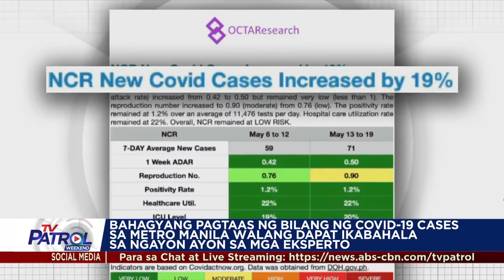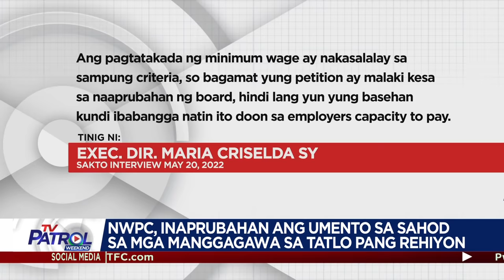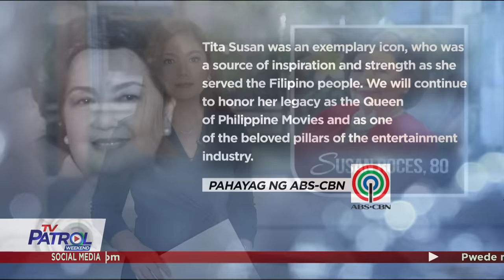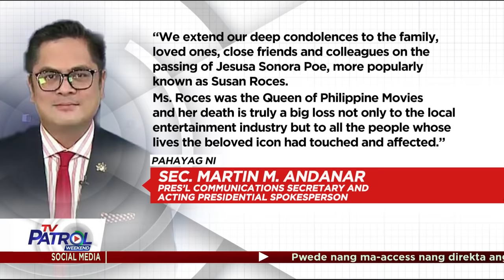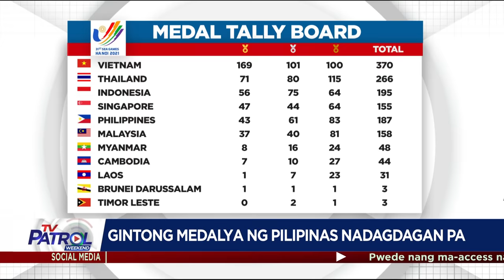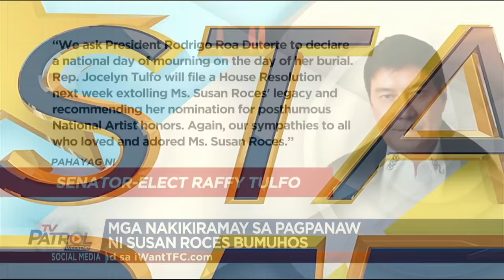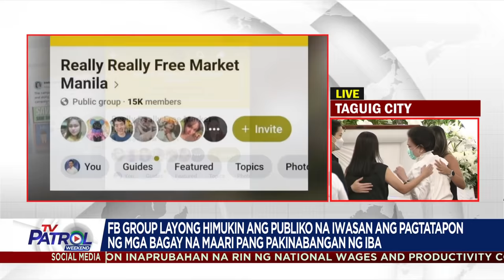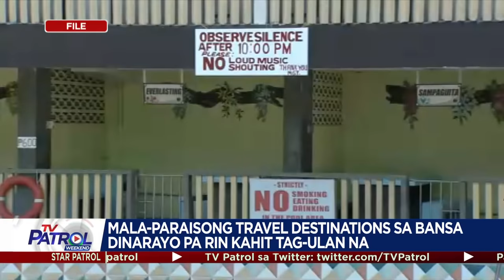TV Patrol Playback | May 21, 2022